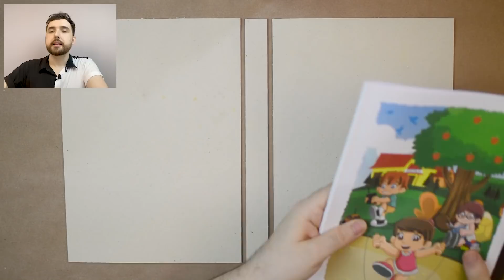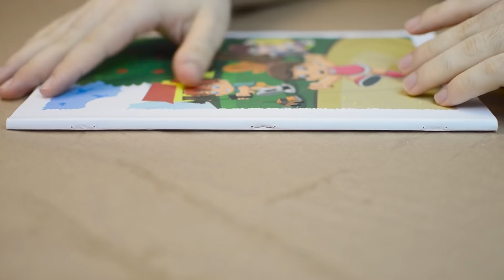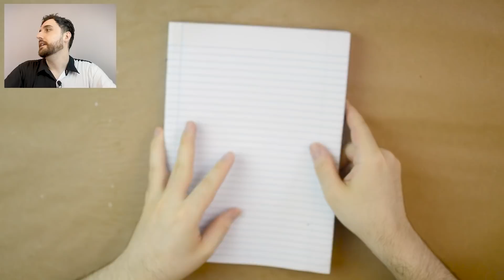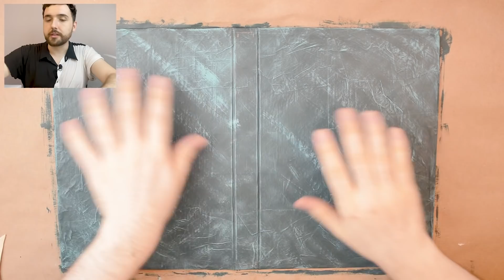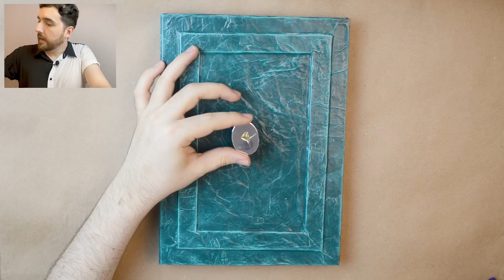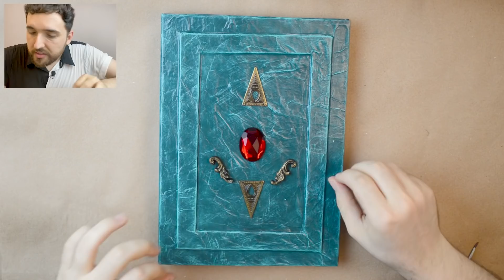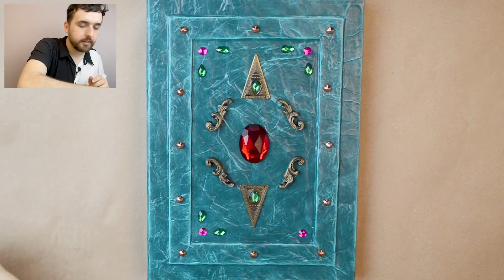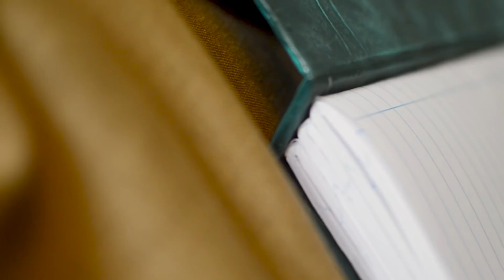COMO FAZER UM GRIMÓRIO - Passo a passo para fazer um Livro Mágico | DIY Mystical Handmade Grimoire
No vídeo de hoje você vai aprender a como fazer um grimório usando o caderno mais barato da papelaria! Os grimórios são também chamados de livro das sombras ou diário mágico, são os cadernos utilizados por quem estuda magia e no vídeo de hoje eu vou te ensinar o passo a passo completo de como fazer o seu grimório no estilo livros de feitiços decorativos com papel, desde como fazer a encadernação bullet journal até o faça você mesmo da capa do grimório.

Como fazer um grimório em casa?
O faça você mesmo de um grimório é muito fácil e barato, no vídeo eu vou te passar o passo a passo completo de como fazer um grimório com o caderno mais barato da papelaria. Eu comecei fazendo a capa do grimório usando pedaço de papelão e aplicando a técnica da patina, já para a parte interna do grimório eu fiz uma endernação bullet journal.

MINUTAGEM:
00:00 - O que é um Grimório?
01:50 - Materiais para fazer um Grimório.
03:06 - Como fazer a estrutura da capa de um Grimório.
06:18 - Como fazer textura de couro envelhecido com papietagem e pátina: Parte 1
09:00. - Como fazer encadernação usando cadernos baratos.
13:50 - Como fazer textura de couro envelhecido com papietagem e pátina: Parte 2
19:13 - Unindo o caderno à capa do Grimório.
21:52 - Decorando a capa do Grimorio de metais e pedrarias.
28:11 - Últimos detalhes da capa do Grimório.
28:55 - Resultado final do Grimório.

In this video Thaccyo will show how to do a Mystical Handmade Grimoire.